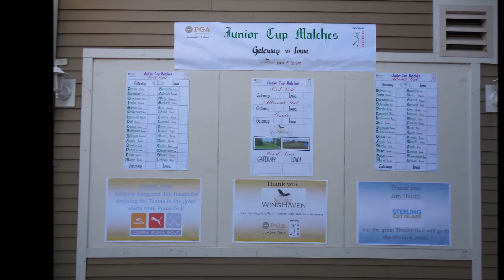2015 Cobra/Puma Junior Cup Matches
The 2015 Cobra Puma Junior Cup Matches between the Iowa Junior Tour & the Gateway Junior Tour held at Winghaven Country Club in O' Fallon Missouri June 24-25, 2015.